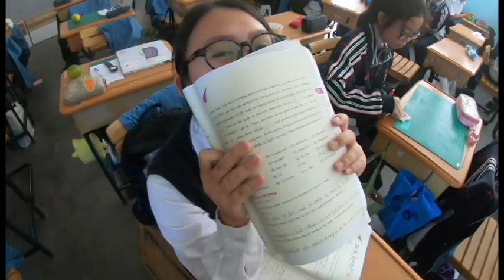大明高中vlog沈